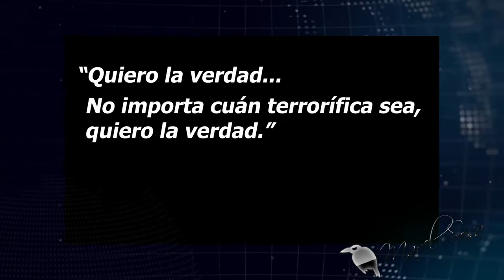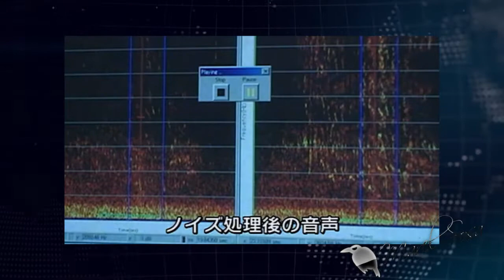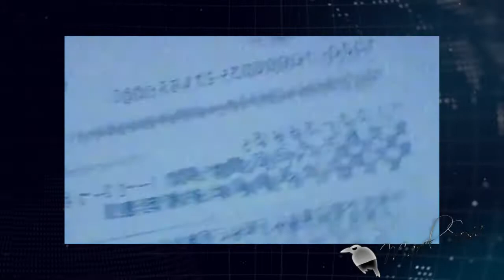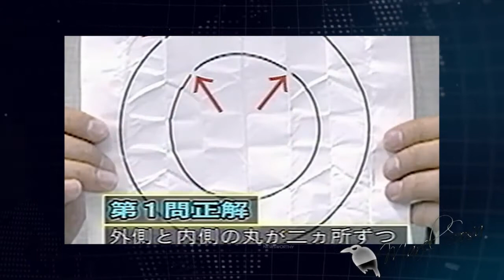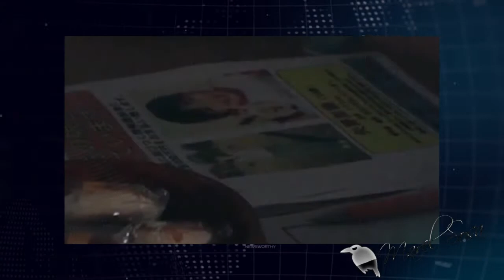🎇EL HÓRRIDO 🎇 (DOCUMENTAL JAPONES) 🎇QUE NADIE TERMINA DE VER… 🎇NOROI LA MALDICIÓN parte 01🎇